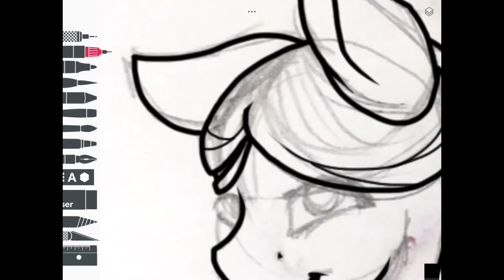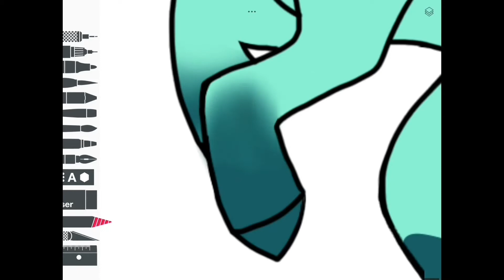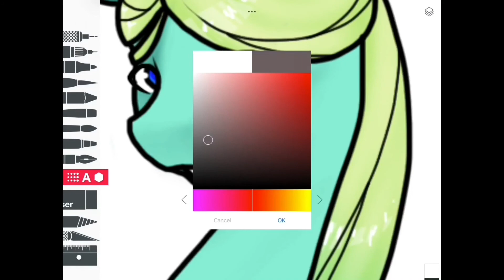Wing Dancer ;Speedpaint on iPad; #105 Read description please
I'm so sorry for not uploading that much lately and I'm having some difficoulties with the streaming device and stuff so my streams have REALLY bad quality! I'm trying to Keep my channel active and It's the last day of school tomorrow for 2016 so i'll have PLENTY OF TIME!!!
Don't forget that my contest ends the 24th of December!!!
Have a wonderful day lovely viewers!